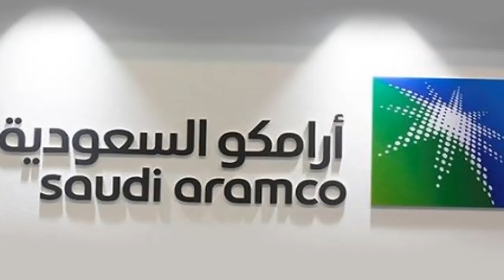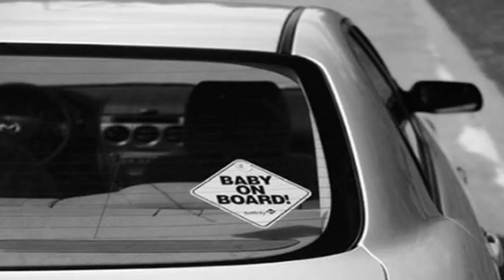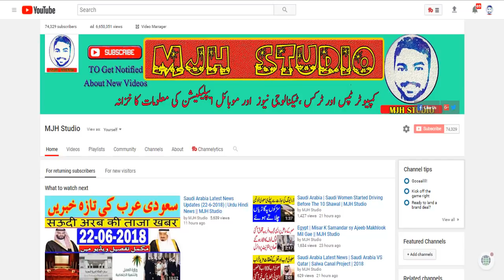23-6-2018 News | Saudi Arabia Latest News | Urdu News | Hindi News Today | MJH Studio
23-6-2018 News | Saudi Arabia Latest News | Urdu News | Hindi News Today | MJH Studio